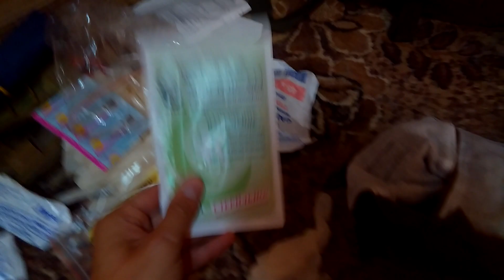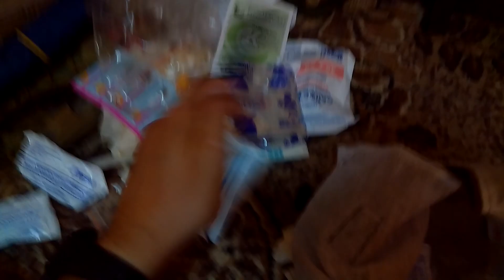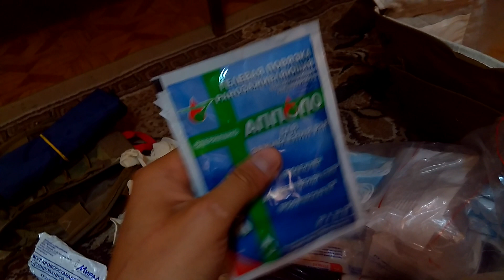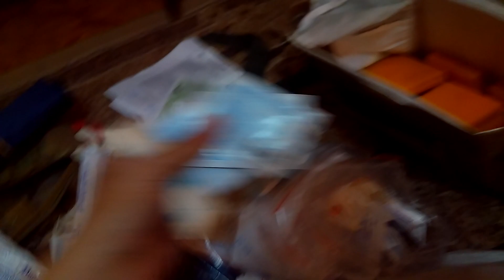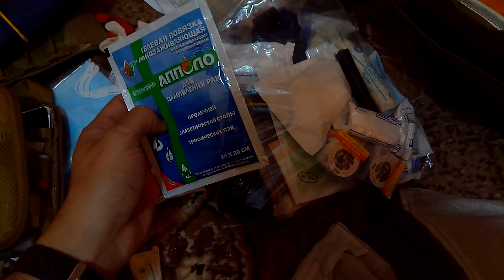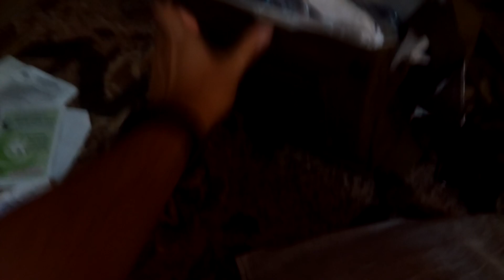Парамедицина за 5 лет что пригодилось а что нет.